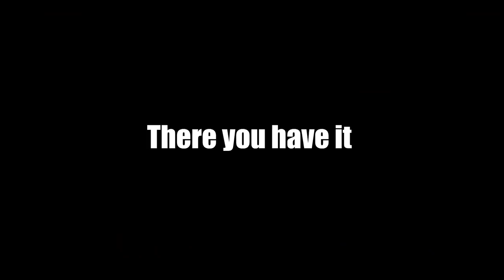[Yba] Using a Lucky Arrow with 1 Worthiness...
Hello, guys welcome back to another video! As you guys asked I'll be using a lucky arrow with 1 worthiness in yba (rpg) i hope you enjoy this video! my fav skins are spova, grey tusk, R63 d4c, oreo kc etc idk why I'm telling you this

Editor: Premiere Pro 2020
Recorder: Nvidia Shadowplay
Thumbnails: Photoshop CC2020
🕹️Pc Spec🕹️
AMD Ryzen™ 5 2600 Processor
GTX 1660S
Ram 16 GB 3200Mhz
1 TB
SSD 240
🖥️Monitor🖥️
Asus VG249 144hz Monitor
Ignore this (tags)